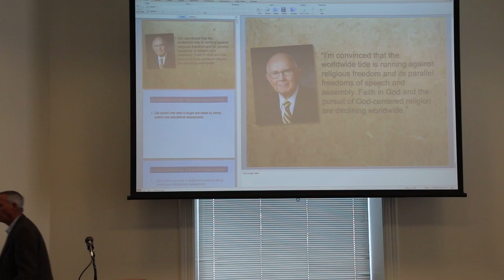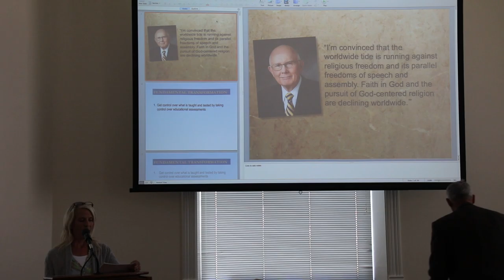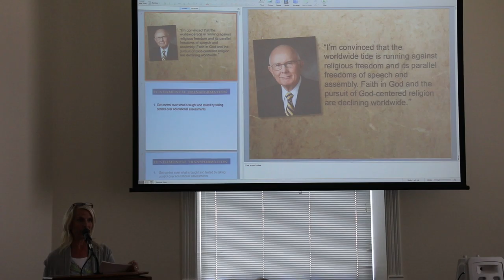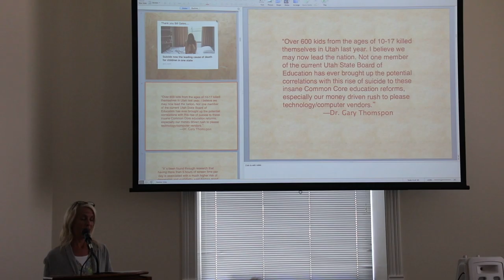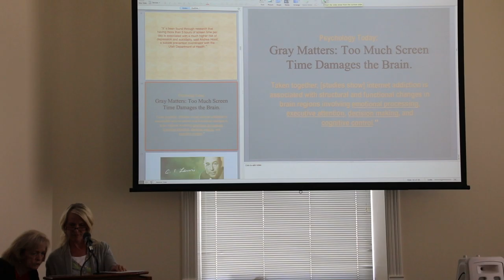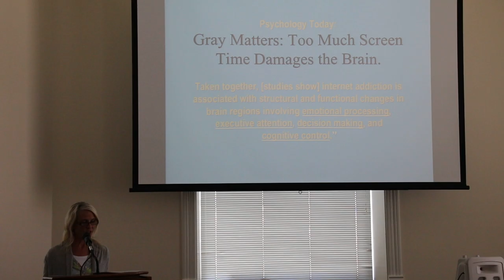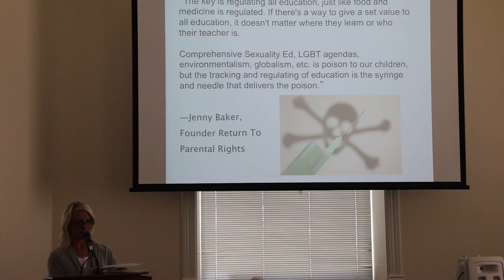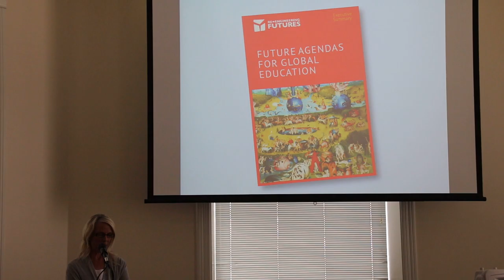How Digital Learning Harms Children pt 1 of 5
Presentation given at Utah County Liberty Forum Sept 2016 "How Digital Learning is Harming Our Children" with special guest speaker, JaKell Sullivan, from Return to Parental Rights.

Return to Parental Rights is a grass-roots parents group representing parents across America who are interested in preserving the family as the fundamental unit of society and parents' fundamental rights to direct their children's educations.